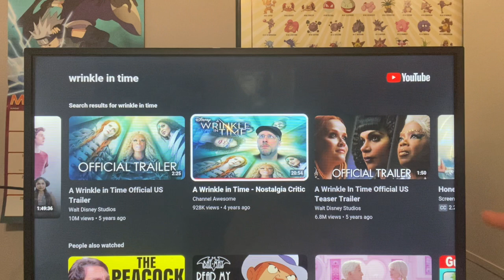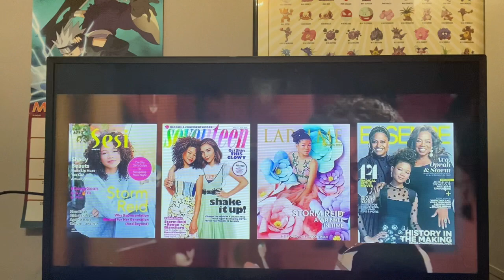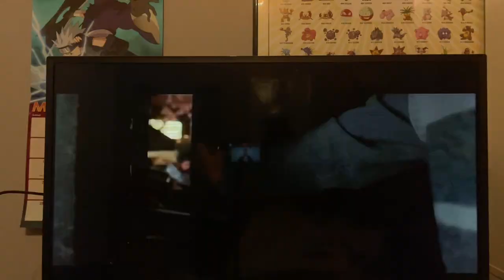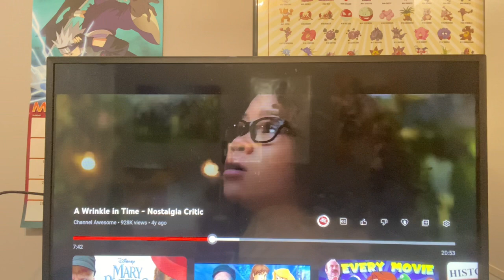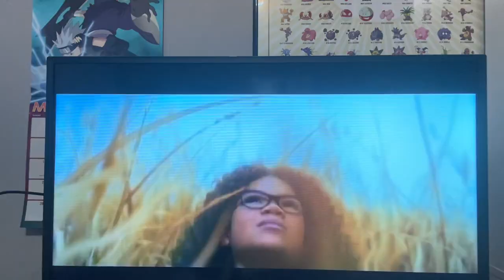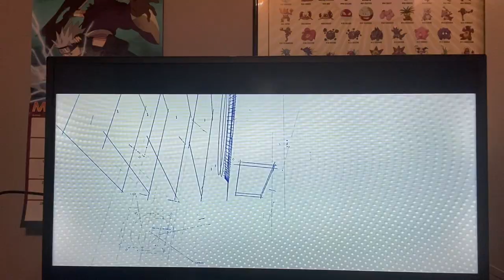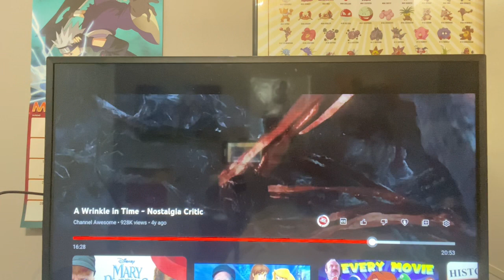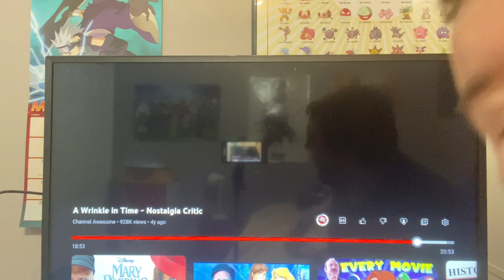Oprah is a god centaur who isn’t a centaur nostalgia critics wrinkle in time